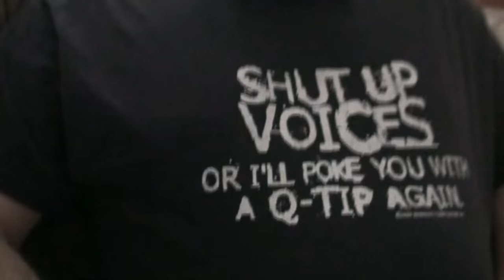VAL BRINGS THE WEATHER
Valerie brings the North Carolina weather to California with her! Boomer takes a nap in Kevin's lap! Valerie goes to see the doctor for her sore feet! Megan brings home more fish!

Our Instagrams:
the_neighbors